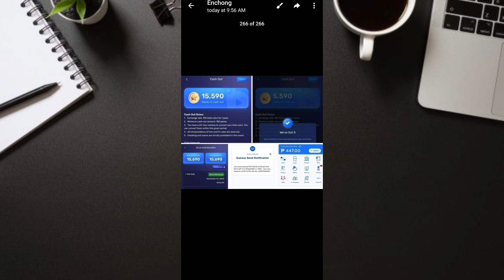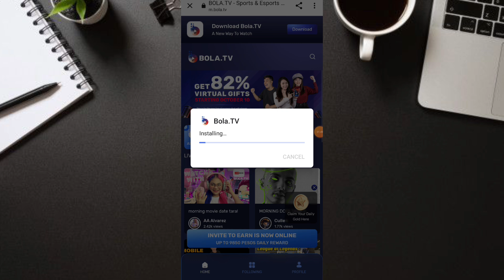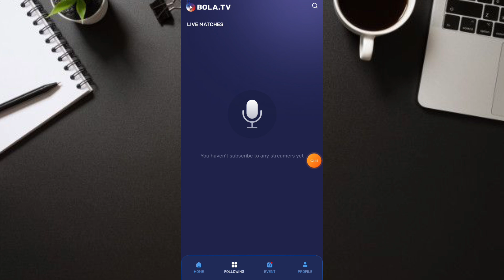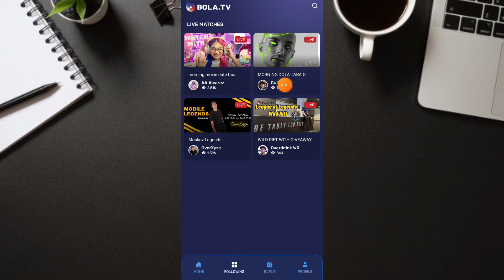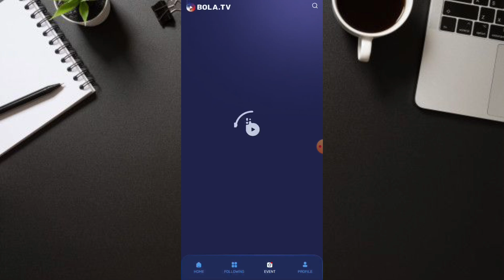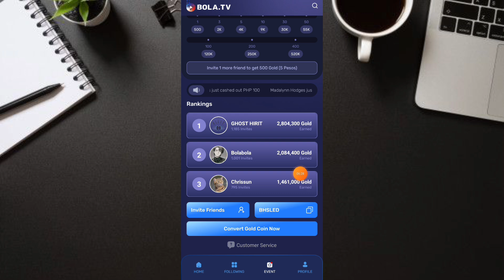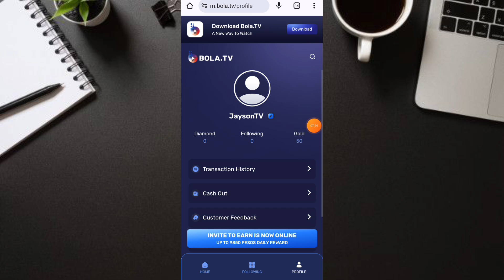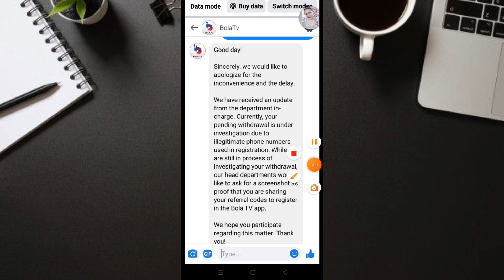BOLA.TV ₱155 GCASH PAYMENT PROOF RECEIVE? BOLA.TV LEGIT OR SCAM? + HONEST REVIEW!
JaysonTV
philippinestodayapp
philippinestodayapp2023
legitpayingapps
earnmoneyonline
makingmoneyonline
gcashearnmoney
freegcashmoney
freegcashmoneyonline
howtobindgcashnumber
freeearningapp
freeearnmoney
howtoearngcash2023
howtoearnmoneywithgcash2023
gcashlivewithdrawal
gcashapp2023
panokumitasagcash
librengperasagcash
freegcashsaapplicationnato